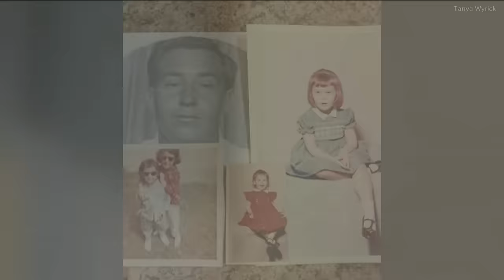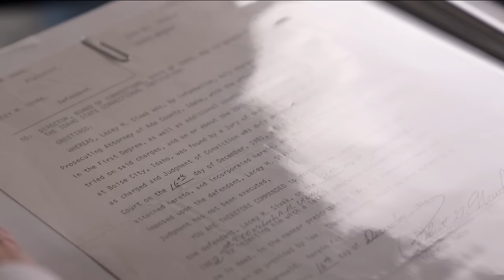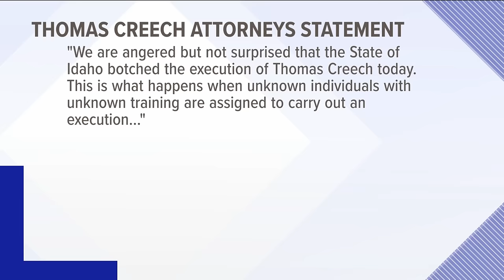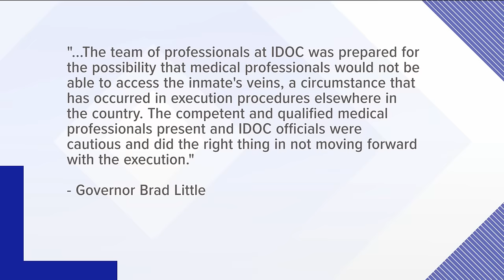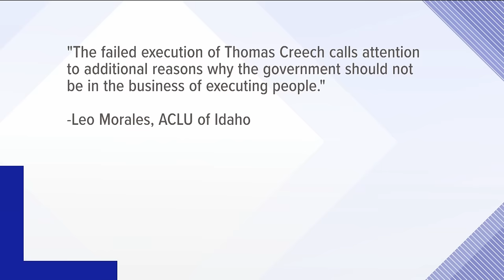Reactions to unsuccessful execution of Thomas Creech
The unsuccessful execution of convicted murderer Thomas Creech is the first failed execution in Idaho history.